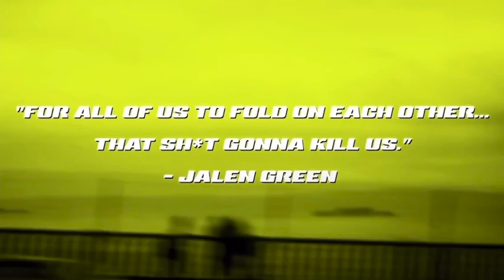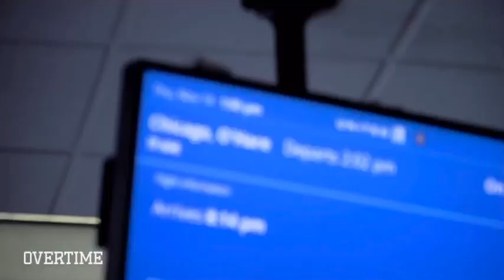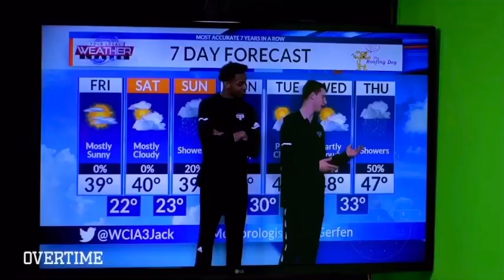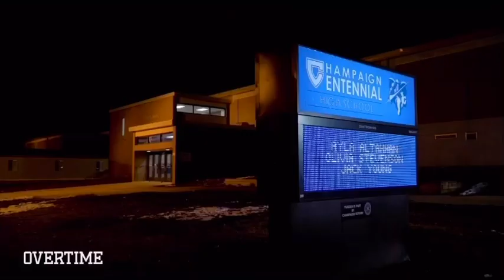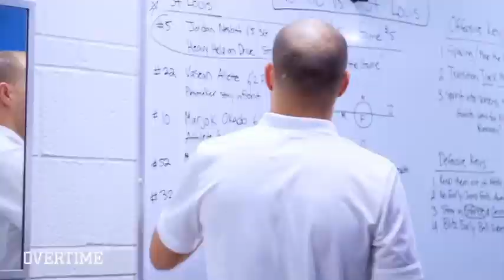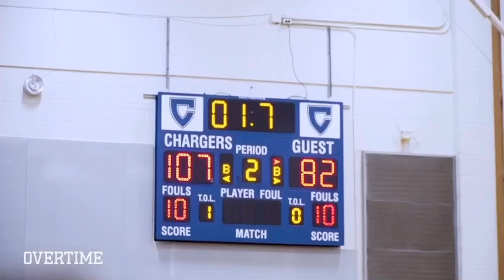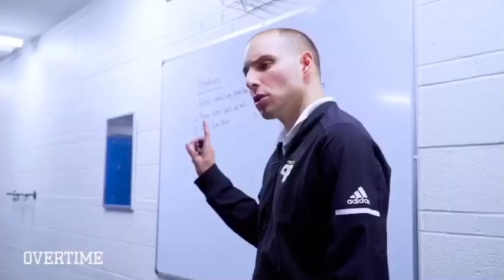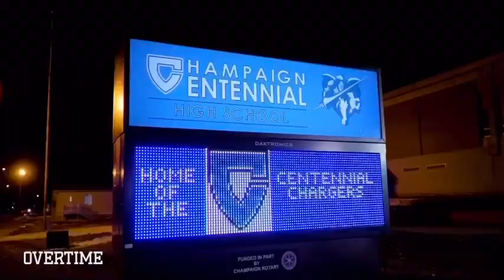“It’s Time To THROW DOWN!” Jalen Green STRUGGLES, Then GOES OFF! FULL ACCESS To #1 Team On Earth 😱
Episode 2 goes HARD!!!

In this ep, Jalen Green, Nimari Burnett and Prolific Prep head to Chicago to face their biggest test of the year. But, before the game, they get to go on the local news channel and do the WEATHER REPORT! Out of nowhere, Jalen brings out all his dance moves. Dude can hoop, but don't sleep on his WOAH!

After that, it's time for the game. Prolific starts slow, but Jalen and Nimari give the team a hype speech at halftime. Can they turn it around and win the game?

Finally, Nimari's family throws a party. The Burnett's know how to TURN UP!

Stay Safe!